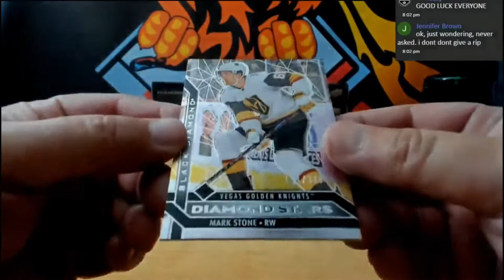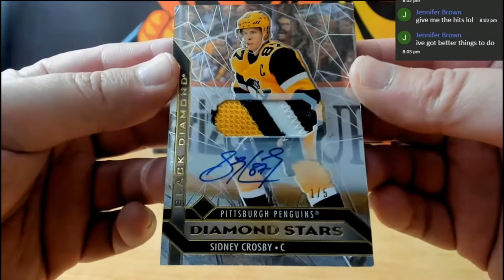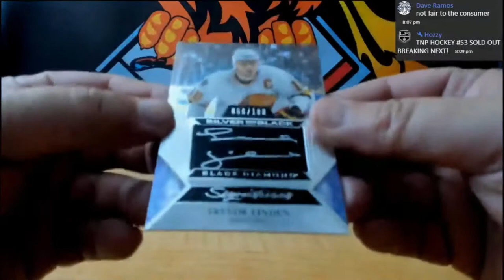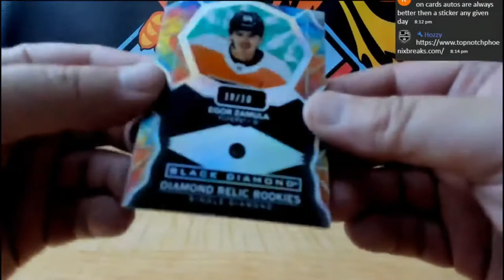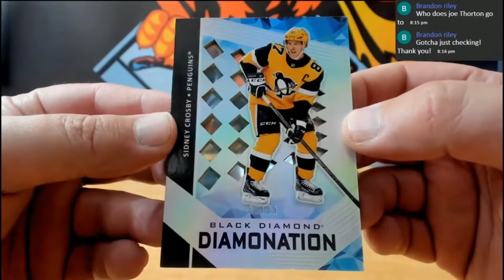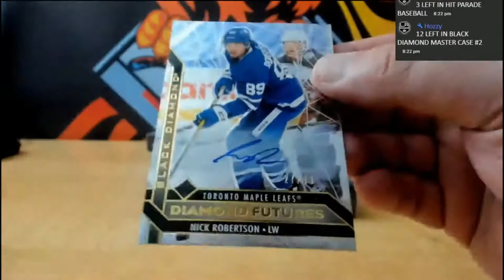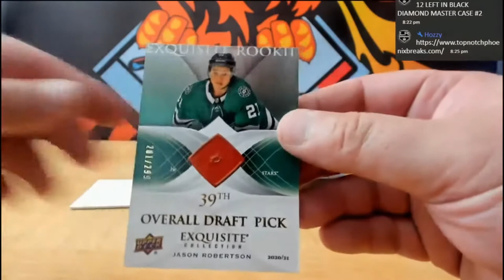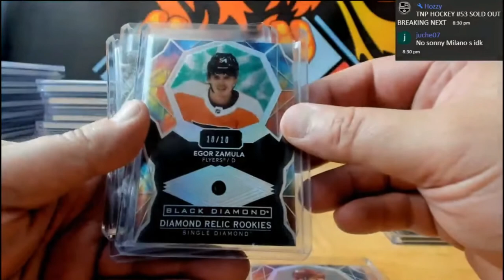20 21 UPPER DECK BLACK DIAMOND HOCKEY HOBBY 10 BOX FULL MASTER CASE BREAK PYT # 1